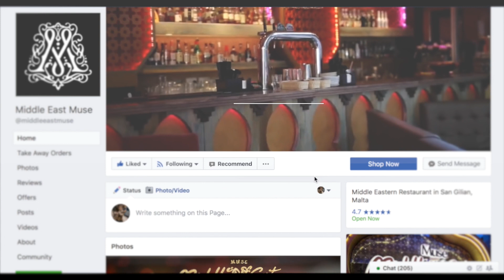Facebook Banner Advert by Captureit Media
An advert for the service offered by Captureit media in creating videos that can be used as Facebook banners.